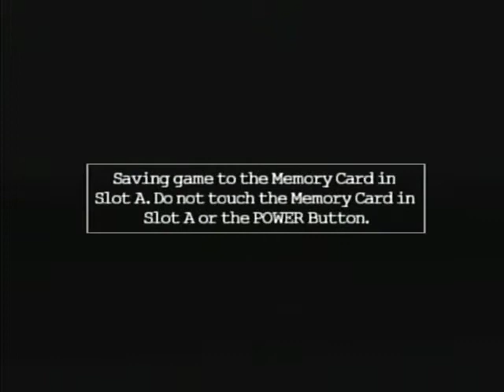Peter Jackson's King Kong The Game Part 6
Welcome everyone to Peter Jackson's King Kong The Game Part 6.

I myself ( Redeye) continue playing as Jack and cover levels eleven and twelve. In the first level, I play as Kong and rescue Ann from bats. In the next level, I play as Jack and encounter bats, brontosaurus, bugs, and scorpions in the canyon level.
- Kong
- The Canyon